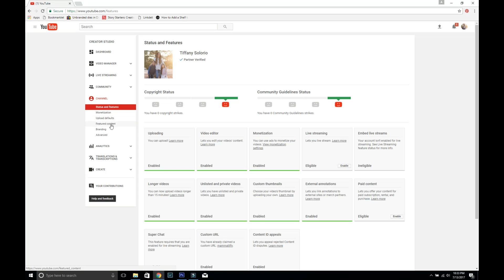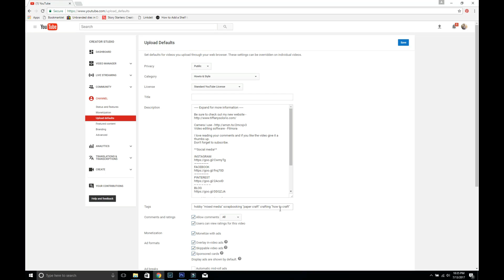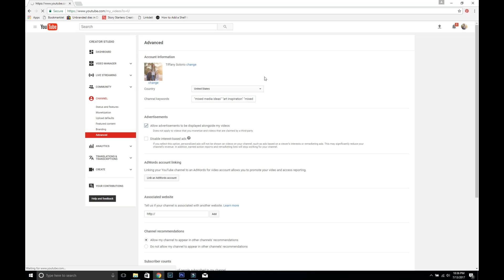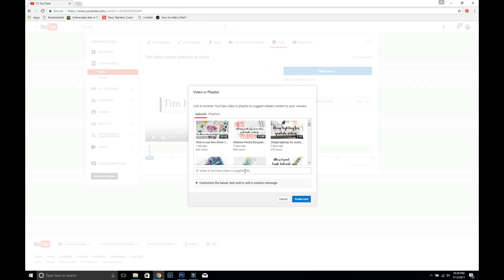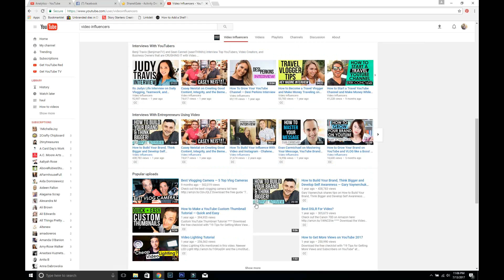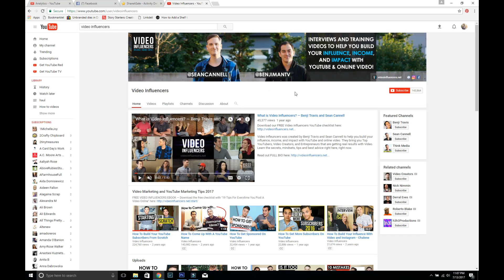How to add keywords, tags, and video suggestion cards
I share a few tips on how to add keywords, descriptions and cards for your videos and youtube channel

**Social media**